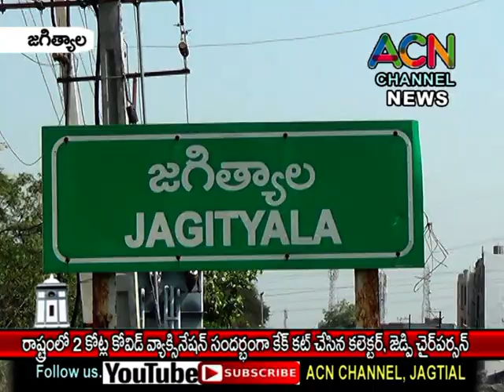జగిత్యాల రాష్ట్రంలో 2కోట్ల కోవిడ్ వ్యాక్సినేషన్ సందర్భంగా కేక్ కట్ చేసిన కలెక్టర్, జెడ్పిచైర్ పర్సన్